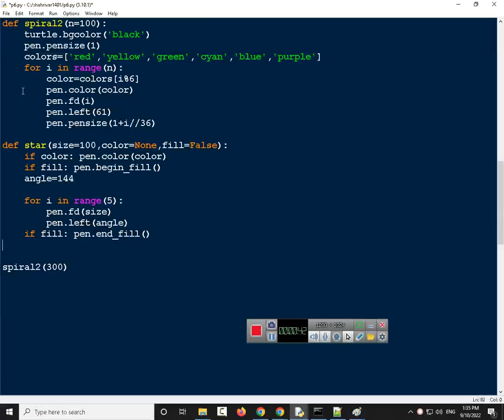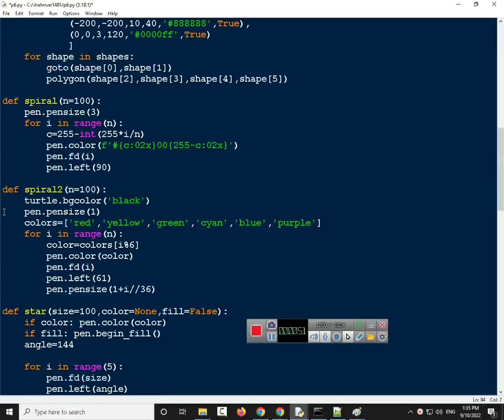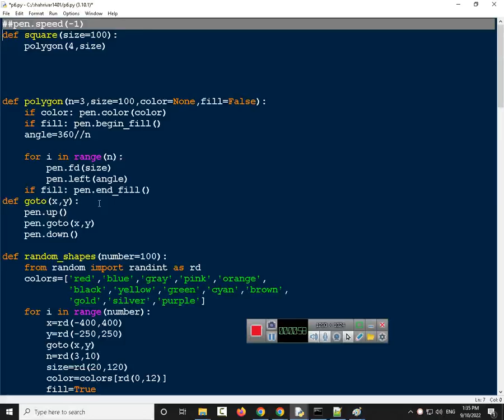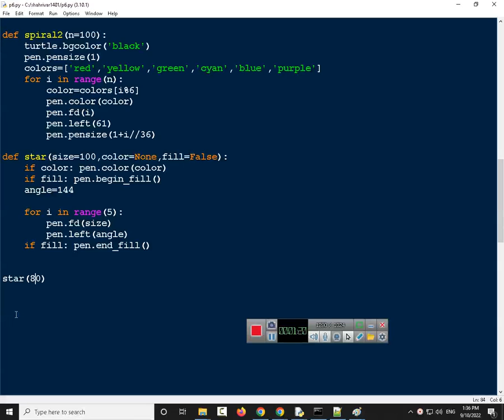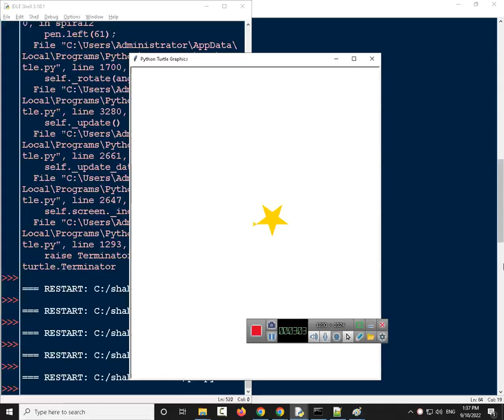python63 j6 q5 turtle star